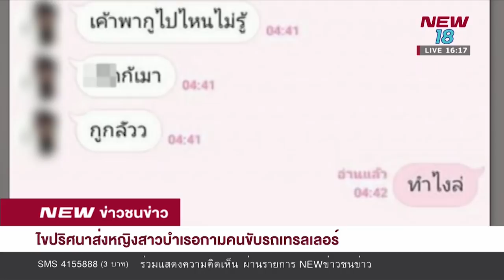รายงาน: ไขปริศนาส่งหญิงสาวบำเรอกามคนขับรถเทรลเลอร์ | NEW18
ตัวละครสำคัญ ในคดีน้องหญิงตอนนี้ ปรากฎตัวให้เห็นแล้วหลายคน ส่วนผู้ที่เกี่ยวข้องทางคดีโดยตรง คือ นางสาวเป็ด และ นายอ๊อฟ ก็ถูกแจ้งข้อกล่าวหา เพื่อดำเนินคดีไปแล้ว ซึ่งประธานชมรมช่วยเหลือเหยื่ออาชญากรรม เชื่อว่า พฤติกรรมของผู้ต้องหากลุ่มนี้ คือ ขบวนการแม่เล้า ที่พาเด็กสาวไปส่งให้คนขับรถเทรลเลอร์ ล่วงละเมิดทางเพศ ไปติดตามจากรายงานของทีมข่าวอาชญากรรม

พบ ข่าวชนข่าวเย็น กับ พงศธร ลอตระกูล # กนกนวล จรัสกุณโฮง